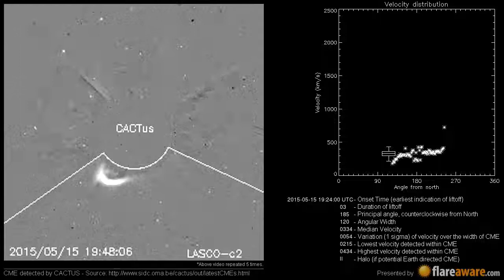A potentially Earth directed CME at 2015-05-15 19:24:00 UTC